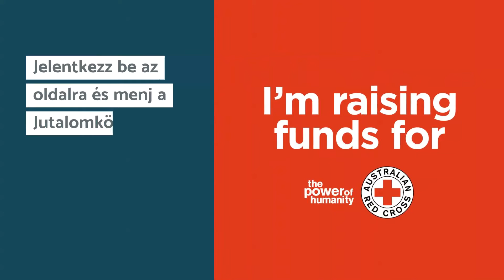Csatlakozz hozzánk az adománygyűjtéshez, hogy harcoljunk együtt az Ausztráliában levő tűz ellen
Ausztráliában tűzvész pusztította az országot, és az érintetteknek még hosszú utat kell megtenniük otthonaik és közösségeik újjáépítéséhez. Egyesítsük erőink a világ minden tájáról származó befolyásolóval és adományozzunk egyűt az ausztrál Vöröskeresztnek. Toluna örömmel teljesíti a közösségünk tagjai összegyűjtött összes adományt azzal a céllal, hogy 100.000 AUD összeget érjen el.